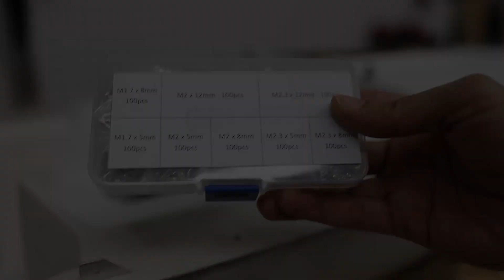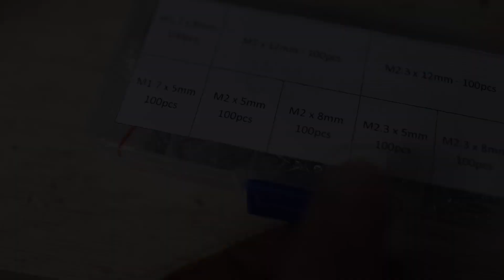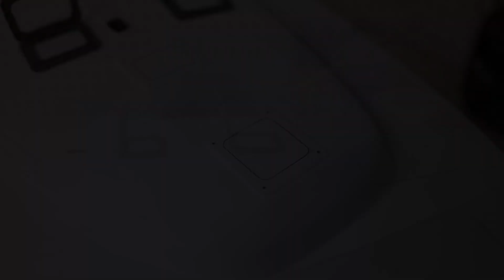RC Sailboat Beneteau 37 build part 12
Video number 12 of the series for building a scale radio-controlled sailboat of the Beneteau Oceanis 37, is a DIY project in which I show how to make an RC sailboat from scratch using 3d modeling based on images top and side of the model, then designed a creates molds using 3d printing.

In this episode, I'm working on the union of the deck and hull, also installing windows hatches, and leveling off all imperfections on the fiberglass.